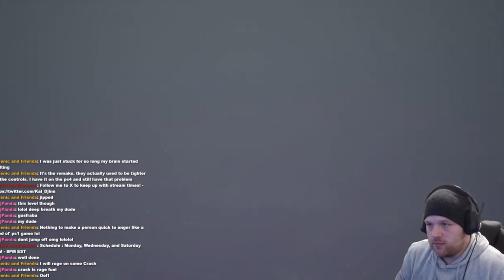Part 9 - Reignited Trilogy (Spyro the Dragon) - Tree Tops is Tilting on Many Levels.